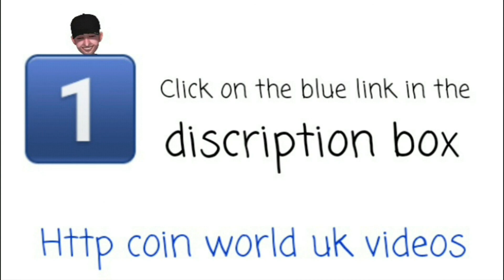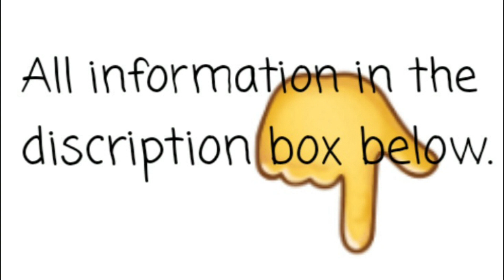5 Random Channel Shout-Out 18 - Coin World UK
5 Random Channels video 18
Help each other we have the best community on YouTube.

Support the channels like I do. Meet amazing and incredible people from all over YouTube.